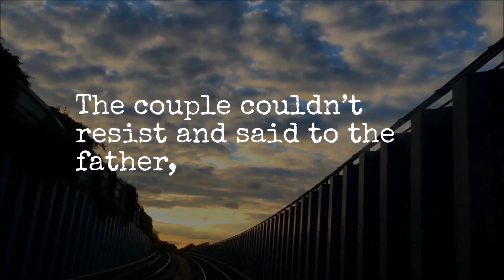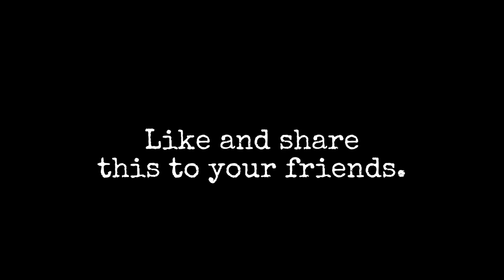Everyone Has A Story | Short Inspirational Story #1